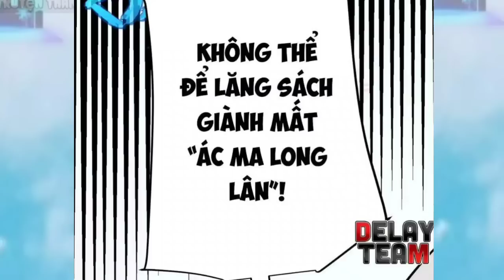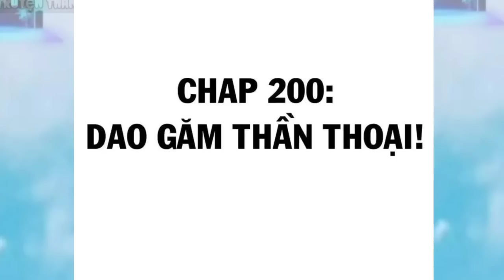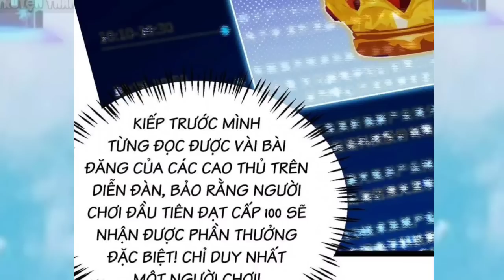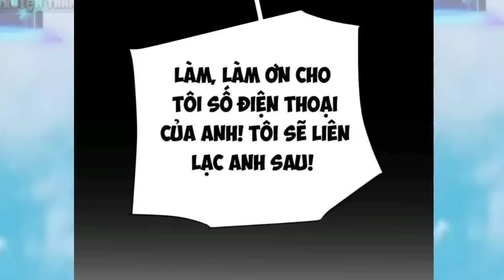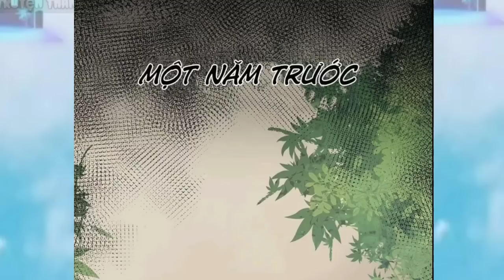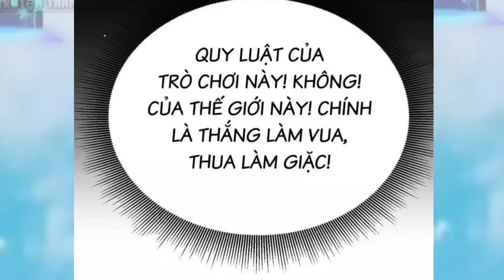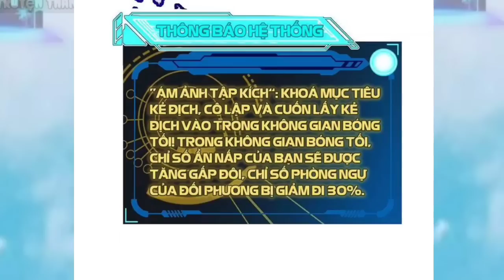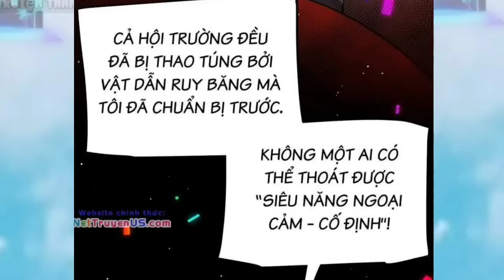Toàn Dân Thức Tỉnh Kỹ Năng Trong Game Ra Thế Giới Thật * Ta Lên Le Vồ 100 Đầu Tiên * Tập 1 / s2